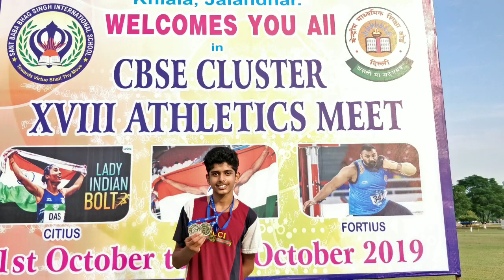U-17 Boys High Jump in CBSE CLUSTER XVIII ATHLETIC Meet held at SBBS International School Oct. 2019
1 to 4 October 2019
Results:-
1. Kulbir Singh Sandhu from Sheed Baba Deep Singh Public
    School Tarantaran:- 1.86m
2. Mayank Verma from Bal Bharati Public School
     Ludhiana:- 1.78m
3. Gaurav Kumar from St. Kabir Public School
     Gurdaspur:- 1.60m